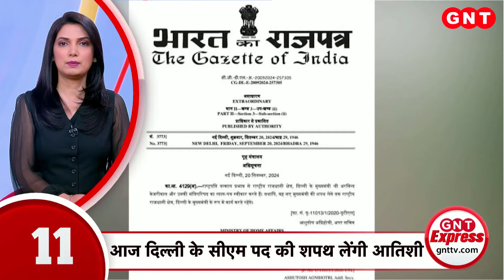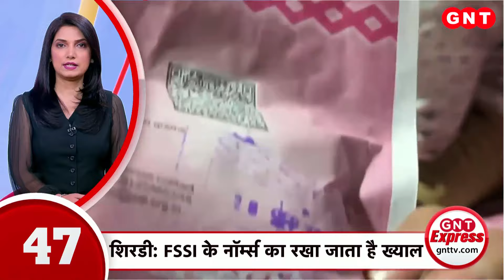Top News: PM Modi: क्वाड बैठक में शिरकत करेंगे प्रधानमंत्री, राष्ट्रपति बाइडेन भी होंगे साथ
प्रधानमंत्री नरेंद्र मोदी अमेरिका के दौरे पर रवाना हो गए. इस दौरे पर पीएम मोदी क्वाड शिखर सम्मेलन में हिस्सा लेंगे. साथ ही कई द्विपक्षीय मीटिंग होने की भी संभावना है. इस यात्रा से पहले पीएम मोदी ने कहा कि मैं राष्ट्रपति बाइडेन द्वारा उनके गृहनगर विलमिंगटन में आयोजित किए जा रहे क्वाड शिखर सम्मेलन में भाग लेने और न्यूयॉर्क में संयुक्त राष्ट्र महासभा में भविष्य के शिखर सम्मेलन को संबोधित करने के लिए अमेरिका की तीन दिवसीय यात्रा पर जा रहा हूं.